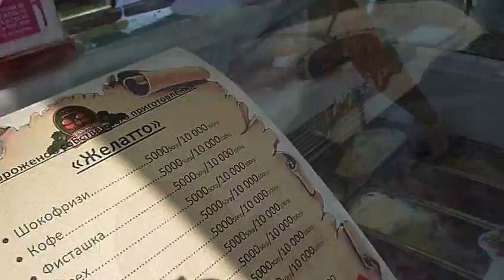3 июля - День Республики в Минске! - 39ч.(60). Отдых в парке Победы!!!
По этой ссылке вы можете увидеть на сайте "Одноклассники.ру" в фотоальбоме - "3 июля 2012 года - День Республики! Празднование в г.Минске! Репетиции парада и сам праздник на фото и видео прямо с места событий!!! Авторский фотоальбом В.Г." Всего - 3290 фото!!!